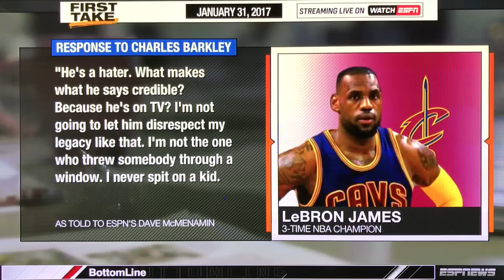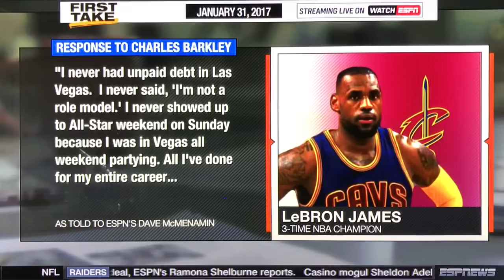LeBron vs Charles Barkley. Barkley is 100% correct! Read my description...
CHARLES BARKLEY IS MY NEW HERO!! SOMEBODY FINALLY CALLED OUT LEBRON FOR WHAT HE IS!! LEBRON IS A SENSITIVE PUNK FOR GETTING PERSONAL! (continued..)

1) Barkley accidentally spit on a little girl because of an obnoxious heckler shouting obscenities. He meant to spit in the direction of the moron heckler, but accidentally got the little girl. Barkley felt absolutely terrible after the game and still feels terrible to this day.

2) Barkley gambled. Yeaaaaa. So did Jordan and many many others. Not a big deal. He recognized it and dealt with it like a man.

3) The moron Barkley tossed through the window threw ice in Barkley's face. The moron deserved it. He's lucky he didn't get killed.

4) Barkley once said, "I'm not a role model." Barkley said this so kids would not look at superstars as role models. He was trying to toughin up the youth and not have them rely on celebrities to succeed in life. It was meant as a positive thing, but of course the haters took it as something else. He was 100% right!

You can dig dirt up on most athletes. How about when a young 17 yr old Allen Iverson was charged and convicted as an adult to “maiming by mob” for hitting a woman over the head with a chair. Iverson was sentenced to 15 years in prison. He only spent 4 months at a correctional facility in Newport News, Virginia. He then got ridiculously lucky. Douglas Wilder, the then governor of Virginia, granted him clemency and by 1995, the Court of Appeals overturned the conviction due to insufficient evidence. And that's all she wrote. I could go on forever with many other successful athletes who have effD up at one time or another. Pete Rose, Tiger Woods, Dan Marino, Ben Roethlisberger, Len Bias, Peyton Manning, Tom Brady, Muhammad Ali, Ray Rice, Chad Johnson, Terrell Owens, Mark McGuire, Sammy Sosa, Barry Bonds, Roger Clemens, Alex Rodriguez, Rafael Palmeiro, Ryan Braun, etc, etc, etc. At least Barkley's transgressions mostly occurred on the basketball court during the heat of passionate competition.

Now onto LeBron. What LeBron did FAR EXCEEDS anything Barkley ever did!

LeBron carefully orchestrated, planned and held a 2 hour special on national TV like the diva he is, just to tell the world, his fans, his team, his friends and his family that he was going to sell them out and go join the Miami Heat to chase rings. Then LeBron soon after looked like a complete clown on stage claiming he was going to win not 1, not 2, not 3, not 4, not 5, not 6, not 7 championships only to shrink like no superstar has ever done before in the history of all sports on the grandest stage. LeBron averaged a putrid 17 ppg & 4 turnovers per game and got punkD by a trash talking 6th man Jason Terry, while blowing a 2-1 series lead despite having his own personally hand-picked Supa-Dee-Dupa team!

What LeBron did constitutes to a breach of competitive decorum. In other words LeBron is a quitter & also a "Band Wagon Jumper" with a weak sissy coward-like, "If I can't beat them, join them" mentality. LeBron joined a team with 2 HOFers and added another one in Ray Allen the next year, basically 'cornering the market' in using stock market terminology to where no other team can come close to competing with them, especially in the weak ass putrid EC. A true competitor has a prideful ethical oath to them self, man or woman to try & beat their rivals, not join them faster than a speeding bullet when the going gets tough. That's NOT what champions do! That's what cowards do! We do NOT want our kids to be taught to quit when the going gets tough. What LeBron ultimately did was a silent, subliminal, subconscious admission that he no longer wants to compete. He would much rather success come easily than continue to work hard for his goal. This is the mentality of a soft, weak, coward, quitter! Here's a famous quote from Jimmy Dugan (Tom Hanks) from 'A League Of Their Own' when Dottie Hinson wanted to quit, "It's supposed to be hard. If it wasn't hard, everyone would do it. The hard is what makes it great." LeBron set a precedent- horrible example for the kids watching from around the world to think they can simply take shortcuts to achieve their goals. Taking shortcuts in life is NOT the mentality we want our kids to have. Then when the Heat were getting weaker he then goes back to Cleveland to join the much younger Cavs with Kyrie Irving & Kevin Love. Smh. I wish LeBron the worst & hope he continues to fail in his cheating venture!

LeBron has some pair of balls criticizing Barkley after the despicable things LeBron has done! I hope Barkley brings up how Delonte West banged his mama and LeBron did absolutely nothing about it! LeBron is a ring chasing, playing in a creampuff EC, with creampuff rules joke of a clown! He'll never even come remotely close to as great as Jordan!